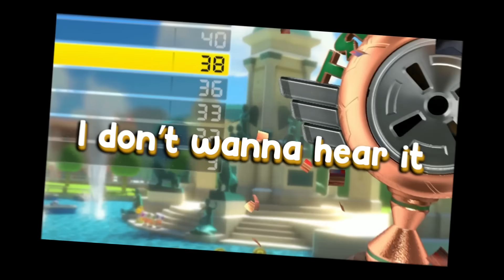This Is The Last Time Mario Kart Makes Me Mad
Sad days, no more Mario Kart DLC anymore...